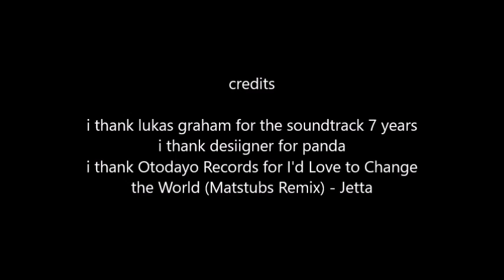1st VLOG, MVADNAN TO HATTA ??????????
so heys guyz its my first vlog and i hope you guyz enjoy it.

i thank lukas graham for the soundtrack 7 years

i thank otodayo records for  I'd Love to Change the World (Matstubs Remix) - Jetta

i thank desiigner for the sound track panda